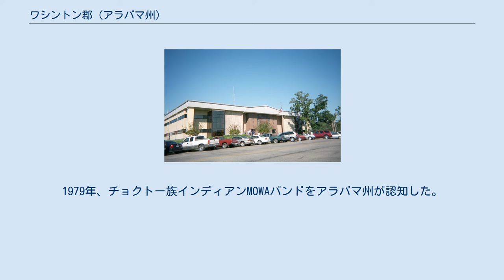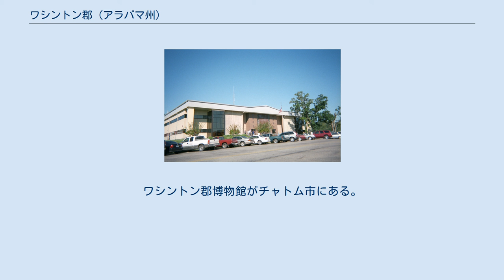ワシントン郡 (アラバマ州)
ワシントン郡（ワシントンぐん、英: Washington County）は、アメリカ合衆国アラバマ州の南西部に位置する郡である。
2010年国勢調査での人口は17,581人であり、2000年の18,097人から2.9%減少した。
郡庁所在地はチャトム市（人口1,288人）であり、同郡で人口最大の都市でもある。
郡名は初代アメリカ合衆国大統領ジョージ・ワシントンに因んで名付けられた。
基本的にアルコール飲料の販売が禁止されている「ドライ郡」（禁酒郡）である。
 ワシントン郡となった地域には昔から先住民族が住んでいた。
ヨーロッパ系交易業者入ってきたときにはチョクトー族インディアン、後にはクリーク族が住んでおり、彼等は侵入してくるヨーロッパ系開拓者によってジョージア州から南西に追い出されていた。
 ヨーロッパ系アメリカ人開拓者が、1800年6月4日のミシシッピ準州知事ウィンスロップ・サージェントの宣言により、トンビッグビー地区にワシントン郡を組織化した。
アラバマ州では最古の郡であり、大半はアメリカ独立戦争の後でアメリカ合衆国南東部から西に移動してきた人々によって開拓された。
郡内にはアラバマ準州最初の州都であるセントスティーブンスがある。
またアーロン・バーが反逆罪の訴追から逃れているときの1807年に、郡内ウェークフィールドで捕まった。
 1830年代、チョクトー族とクリーク族の大半はミシシッピ川の西にあるインディアン準州に強制移住させられたが、中にはこの地域に残ることを選択した者もおり、州民となった。
白人が、黒人として分類される「その他全て」の有色人と白人の二元文化を押しつける中で、インディアンはその文化を維持するために闘った。
1979年、チョクトー族インディアンMOWAバンドをアラバマ州が認知した。
この人々はモービル郡とワシントン郡の郡境地域に集中している。
 南北戦争の1863年、成人男性の4分の3以上が南軍に従軍していた。
当時、ある子供の集団が故郷の民兵隊として奉仕できるよう、アメリカ連合国政府に徴兵を行わないよう請願した。
この請願では男性が可能性ある奴隷放棄にたいして守る必要があると訴えていた。
郡内には数多くの奴隷を抱える多くのプランテーションがあった。
 ワシントン郡は1979年のハリケーン・フレデリックで被害を受けたときに、災害被災地域を宣言された。
トンビッグビー川が郡の東側郡境になっている。
 ワシントン郡教育学区には次の学校が入っている。
 郡内にはアメリカ合衆国国家歴史登録財に指定される3つの建物がある。
マッキントッシュ市のアンドリューズ礼拝堂、セントスティーブンスにある元ワシントン郡庁舎と旧セントスティーブンス史跡である。
ワシントン郡博物館がチャトム市にある。